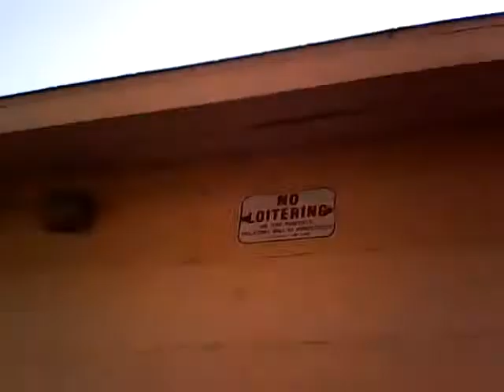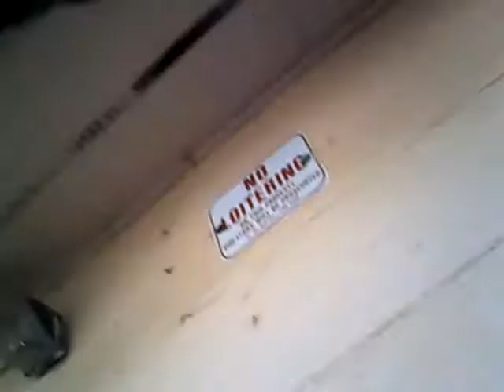Goon Boys Freestyle on 18th st.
1 Breezy and OG Kemp Freestyling on 18th St.